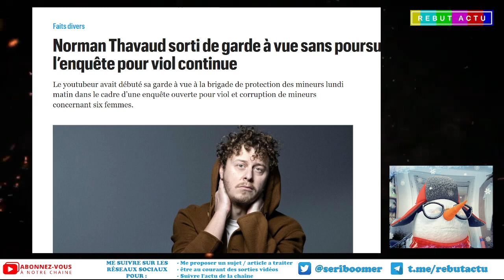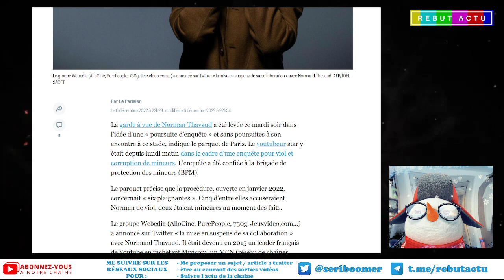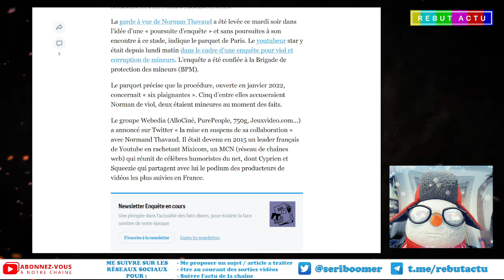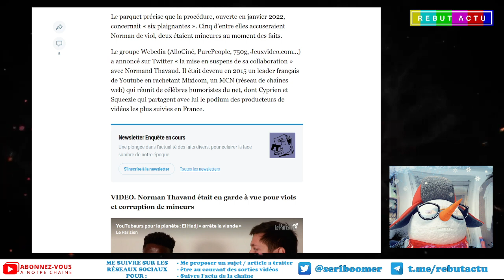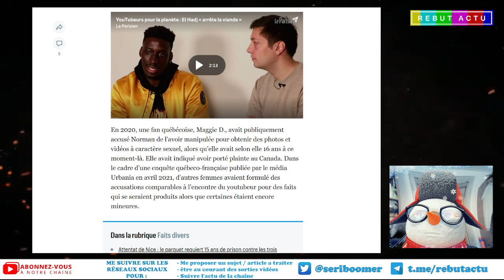NORMAN THAVAUD SORT DE GAV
La GAV du vidéaste youtubeur  Norman Thavaud a été levée. L'enquête continue mais sans poursuites pour l'instant.